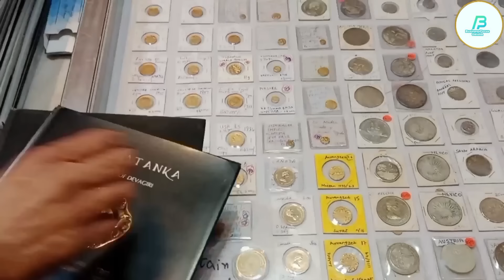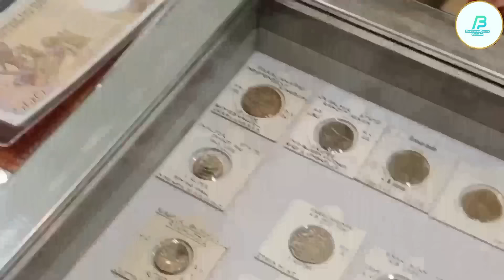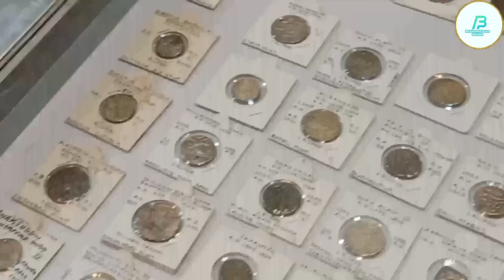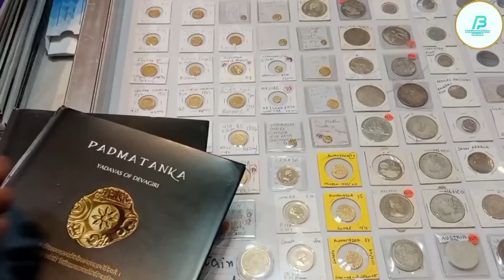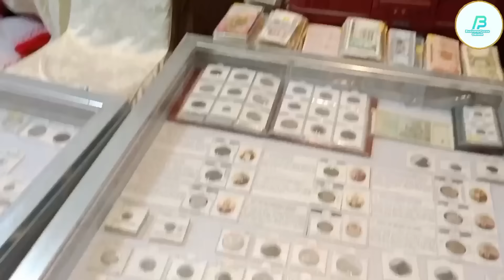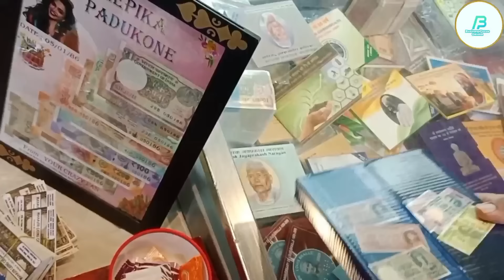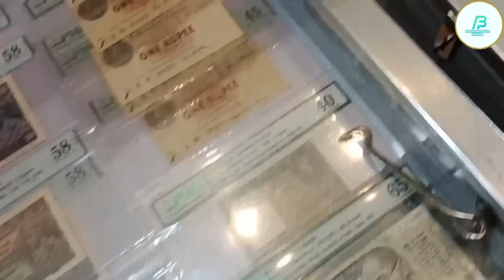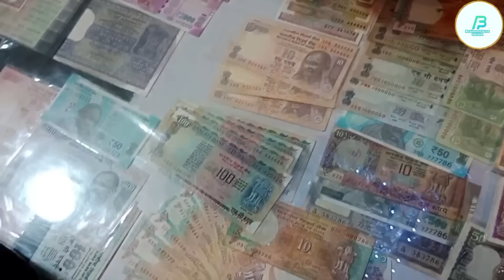How to Sell Old Coins and Notes in Odisha//Old Coins Sell//Old Coins Price in Odisha//My First Vlog.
Exhibition Date And Place

13-15 August        2022 Chennai (Stamps)
02-04 September 2022 Bhopal M.P
09-11 September 2022 Lucknow U.P
16-18 September 2022 Singapore
04-06 November  2022 Kolkata
16-18 December  2022 Kolkata
23-25 December  2022 Pune

old coin sale app
old coin value